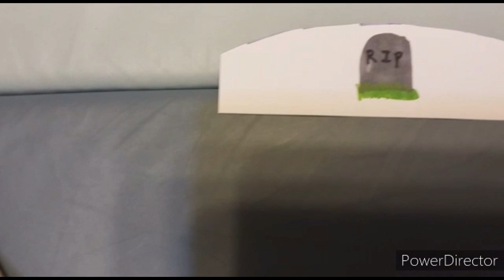What If Anpanman Meets Anpanman (Asdfmovie Dolls' Story Video) | 當麵包超人遇上麵包超人 (導演： Heidi & Lucas)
Original movie made by two kids, based on voice from asdfmovie.

credit to asdfmovie